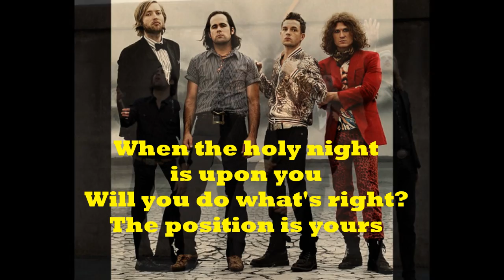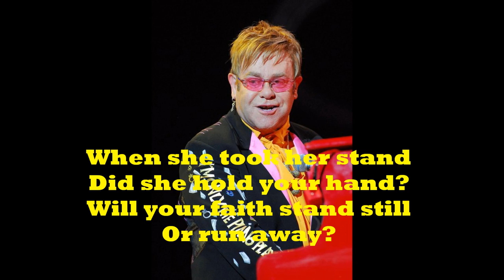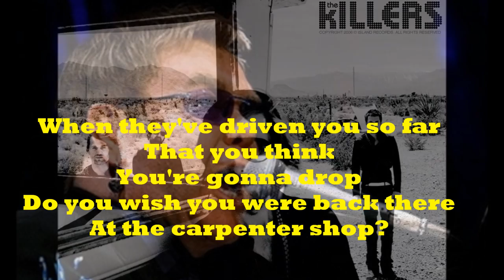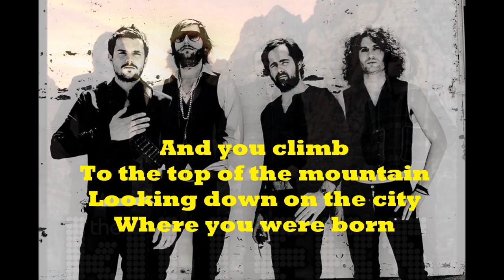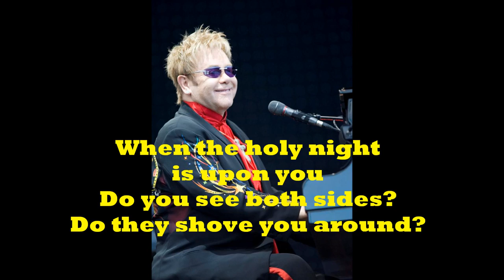The Killers with Elton John & Neil Tennant - Joseph, Better You Than Me (2008) With Lyrics!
Words & Music by Brandon Flowers, Elton John & Neil Tennant

HAPPY HOLIDAYS!